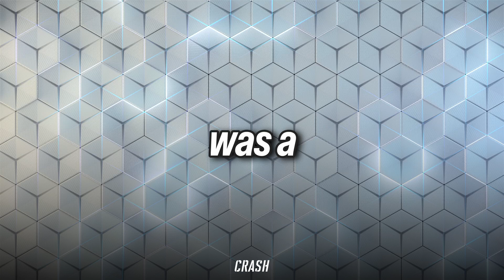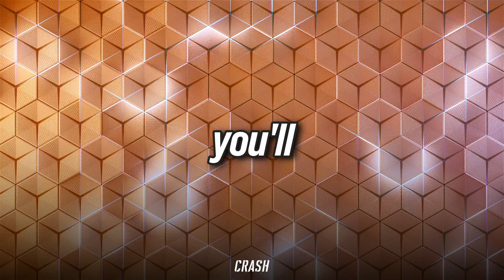5 Underrated Moments from the 2023 F1 Season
Whether it was Carlos Sainz breaking the Red Bull streak in Singapore, Max Verstappen’s epic final sector in Monaco or Fernando Alonso’s last lap heroics in Brazil - there were plenty of incredible moments throughout the season this year.

Now with the true scale of operations in modern F1 the work never truly stops but it’s around this time in the calendar when we look back and take stock of the year’s action before the rumour mill kicks into gear in 2024 and the liveries are revealed in before testing in February.

Today we’ll look past the top stories and unpack some of the more dramatic and meaningful midfield moments that may not stand out in the highlight reels Verstappen’s truly insane records dominated the year’s coverage.